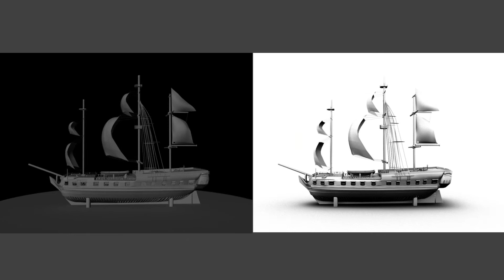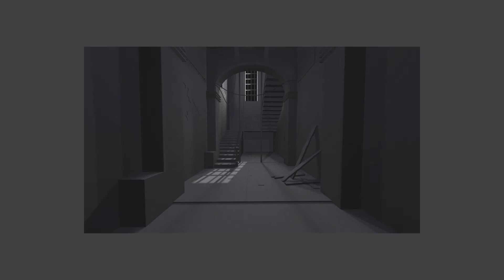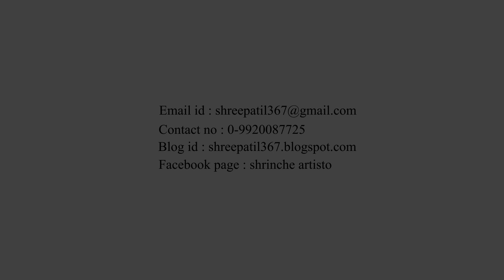prathamesh patil demoreel